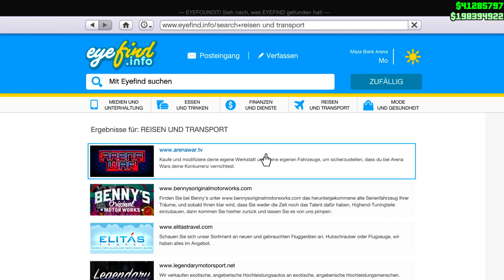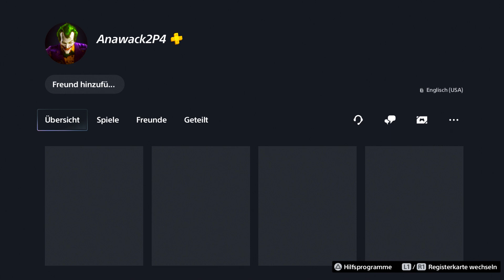💰 FAST 2 MILLIONEN DOLLAR alle 20 SEKUNDEN bekommen !! Neuer MONEY GLITCH in GTA ONLINE !! 💸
in diesem video zeige ich euch einen richtig heftigen geld money glitch in gta online mit dem ihr euch ein auto in 20 sekunden dublizieren könnt und somacht ihr ca 2 millionen gta dollar in 20 sekunden macht mit diesem money / Geld glitch in gta online!